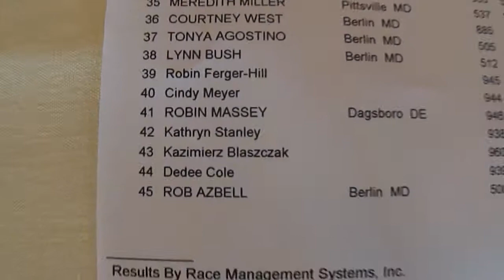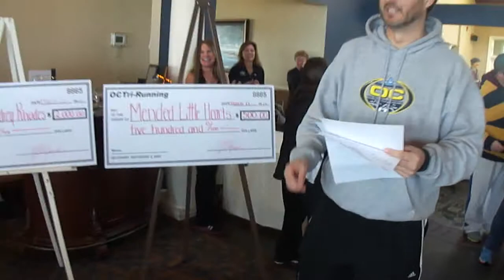Bieg 5 km Ocean City MD Feet For The Little Beat Małgosia otrzymuje medal